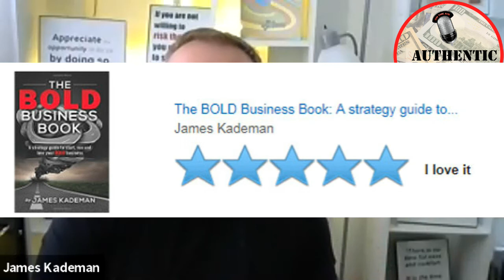How to Start and Run a Boutique Rental Business Ep 140- Authentic Business Adventures Podcast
The in-person celebration world has changed a bit in the last few months.  Actually, it pretty much dried up.  That has not stopped Sarah Mullins, the founder of A La Crate Rentals from adapting, improvising and improving her boutique event rental company.
Sarah's business essentially stocks, curates and hunts down items to be used to decorate and bring life to spaces that celebrations are held.  Typically serving weddings and corporate parties, Sarah has brought wonderful character to all manner of parties.
Listen as Sarah explains the process she went through to start, run and grow her business.  She also details the systems she has to take care of all of the little details.  This was a fascinating interview with a serial entrepreneur that has a lot more to share as her business adapts and grows.

Audio only downloadable versions of this podcast can be found